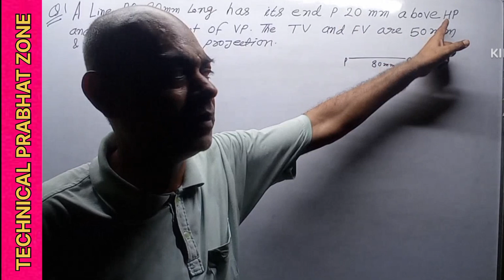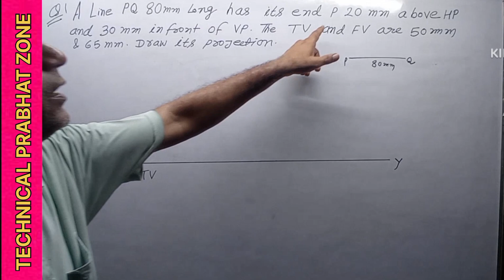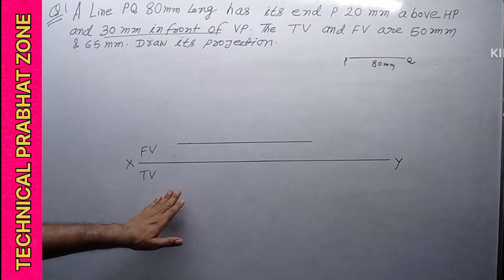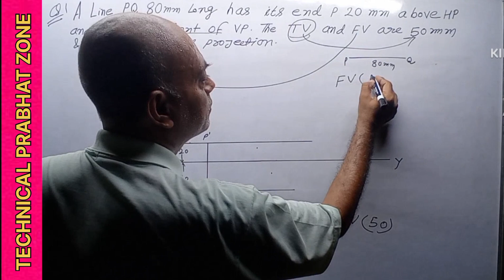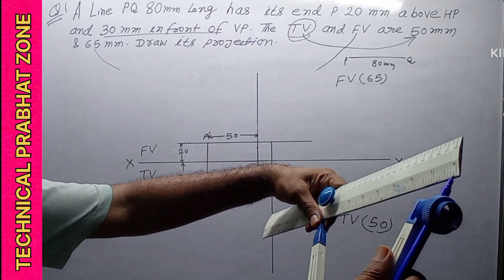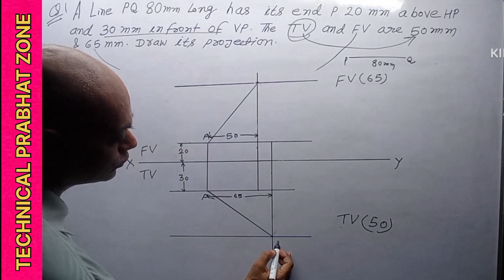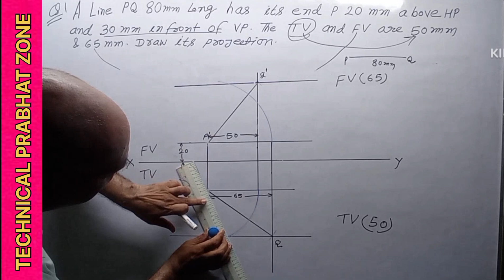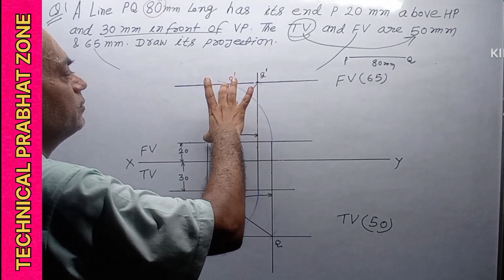The line PQ 80mm long has its end P 20mm above HP and 30mm in front of VP. The TV and FV are 50mm &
The line PQ 80mm long has its end P 20mm above HP and 30mm in front of VP. The TV and FV are 50mm & 65mm Draw its projections.

line inclinatin question and answer

clear
hello
how
are
call
चित्रकला
चित्रकला फोटो
चित्रकला क्या है
चित्रकला का महत्व
चित्रकला विकिसे कहते हैं
चित्रकला विषय
चित्रकला फोटो दिखाओ
चित्रकला में प्रयुक्त सामग्री
चित्रकला in english
चित्रकला के प्रकार
चित्रकला का स्वर्ण युग
चित्रकला का अर्थ और परिभाषा
चित्रकला फोटो डाउनलोड